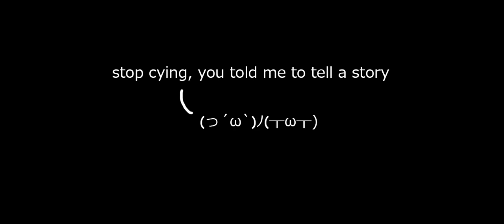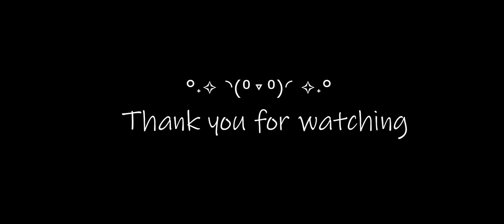Death found Love | GLMM | Gacha life Mini Movie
Hello thank you for taking the time to check my description.

Here's some other Gacha Life I've made, feel free to check them out